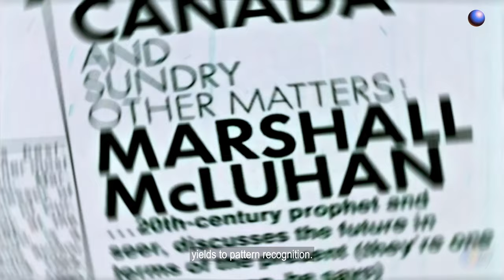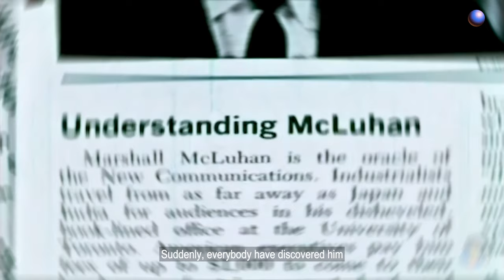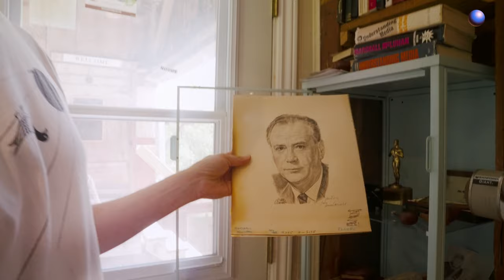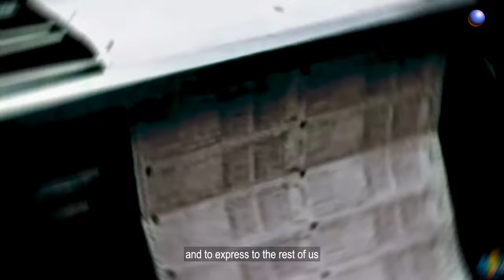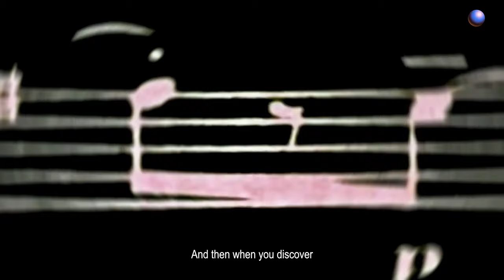Only Art Can Save Us From Ourselves: The McLuhan Institute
The media is the massage.

Zora is a space for creators and collectors to enjoy Ethereum and the opportunities it creates. Zora helps you bring your artwork, songs, videos, podcasts, animations, or memes onchain.